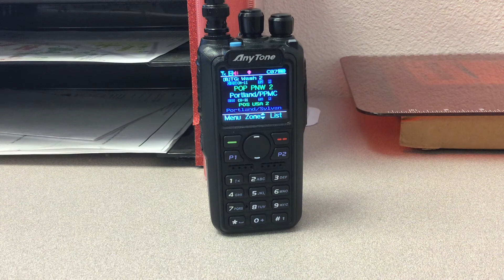First Video ever!